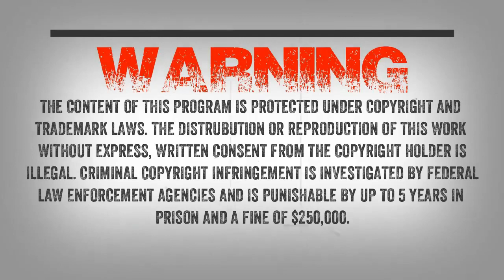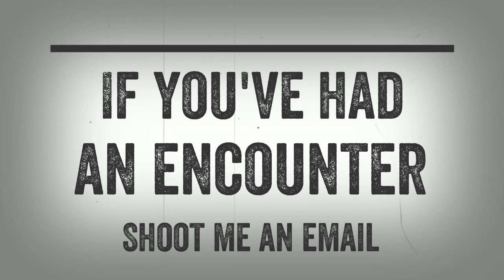SC EP:44 Sasquatch on the property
Mark Dobbs is a forensic anthropologist and will be joining the show as we talk to Dina from Washington. As a child Dina grew up with Sasquatch’s on her property and she will be discussing how one night Sasquatch attacked the home and terrified her father. Mark will be giving us scientific insight on what he hears and will be sharing his thoughts about primate behavior and bigfoot. Wes will be giving an update on the Browns property. A few other guests will be sharing with us what is going on in our parts of the United States.